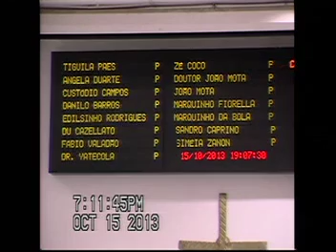18ª Sessão Ordinária de 2013-Câmara Municipal de Paulínia-15/10/2013